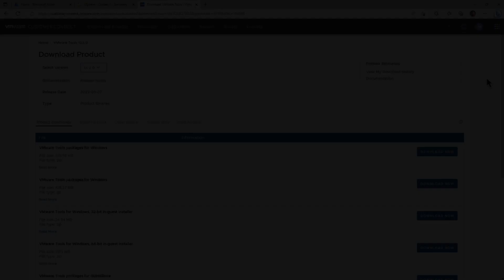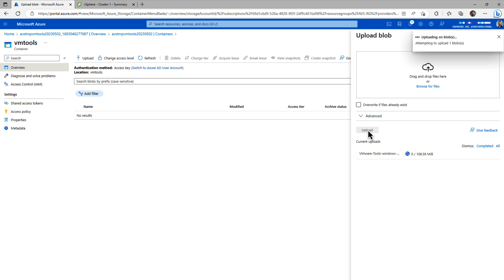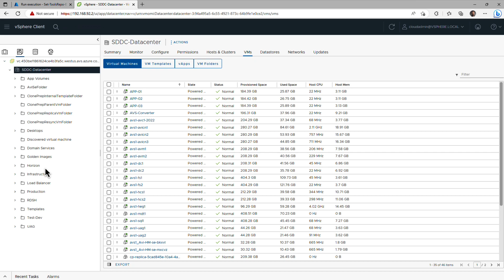Creating a Central Repository for VMware Tools using Run Commands for Azure VMware Solution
Keeping VMware tools updated on your VMs is always important, and the easiest way to standardize on a particular version to streamline these updates is to make use of a central repository on a shared datastore.

In this demo we'll walk through creating a central repository for VMware Tools using blob storage and the Set-ToolsRepo run command for Azure VMware Solution. We'll then perform a tools upgrade from the new repository on our vSAN datastore.